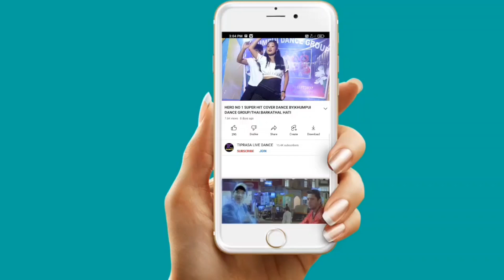SKRUH KOLNAIMA COVER DANCE BY|YAPRI THANSA BODOL|AT ASRAI BAZAAR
song Name:Skruh kolnaima
singers:LB msha & MB bru
Lyrics&composed:sarpanda & sani chongpreng

copy cover:
kaubru song
program video
music cover dance
kokborok song
live performance